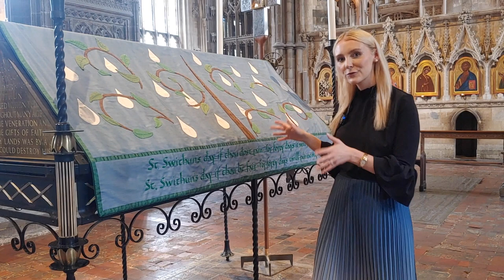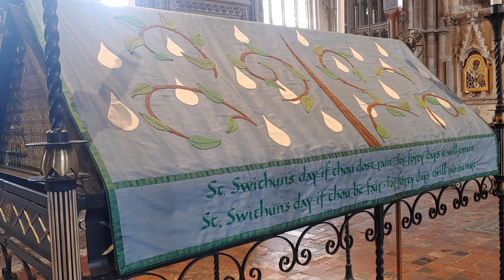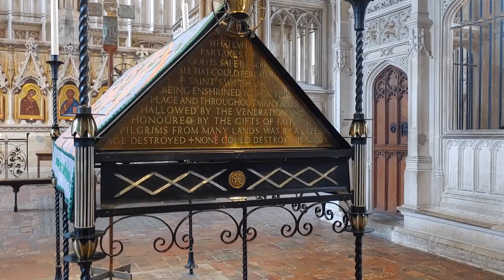St Swithun's Day at Winchester Cathedral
Today we mark the annual feast of our local and patron saint, St Swithun.
Swithun’s name is Old English, ‘Swid-hun’, meaning strong bear-cub.
Find out more about this charismatic figure in this short video.